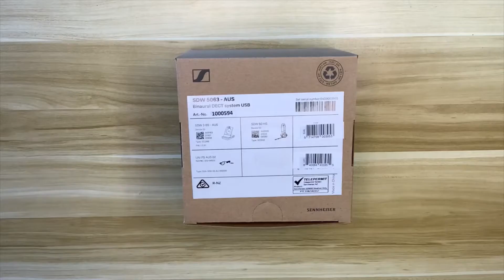EPOS SDW 5063 DECT Wireless Headset Unboxing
EPOS SDW 5063 – Double-sided, wireless DECT headset for professionals using PC/softphone. Super wideband audio, noise-cancelling system and stereo sound offer a superior audio solution.